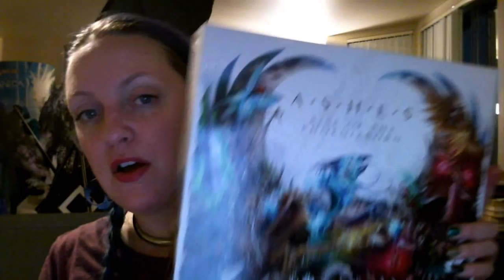Board Game Vlog with Maggibot Vlogust!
This month should prove interesting and challenging. Vlogging everyday and sharing my adventures. now lets just hope for Duck Dealer to hit the table tomorrow (8/2)!!!